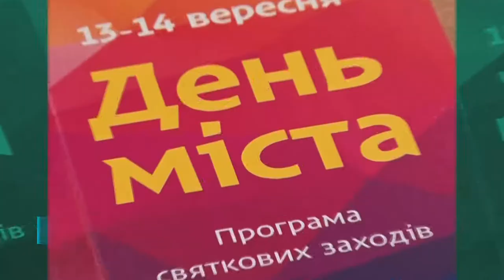Президент Асоціації «Дніпровський банківський союз» Володимир Косюга привітав дніпрян з Днем міста